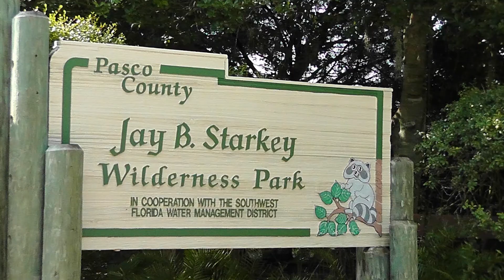Pulte Homes - Stonebrier